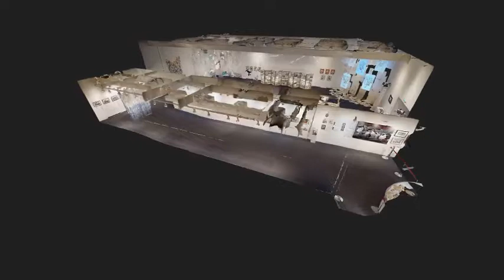ENTHE WORLD OF UKIYO E LONG INTRO 480p MP4